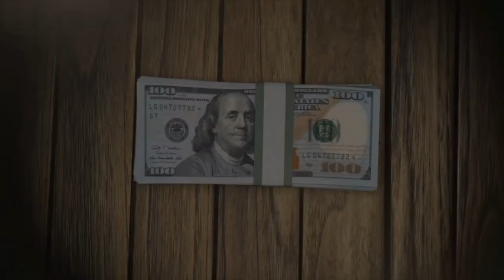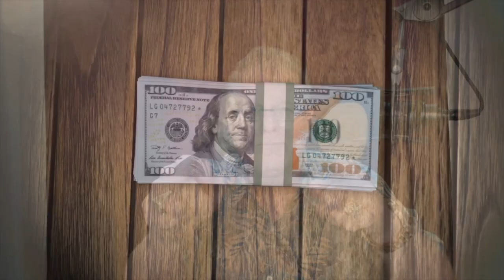How Jay Conner Raised $2.1 million of Private Money in 90 days | Raising Private Money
How Jay Conner Raised $2.1 million of Private Money in 90 days

Did you know there is a way for people to earn unlimited money tax-free?

How Jay Conner raised $2.1 million of private money in 90 days is never about asking or begging for money. Building trust is the key to making your private lender invest in you.

Discover Jay’s magic question that plays a big role in his Raising Private Money journey.

“God Created Us With The Desire To Help Other People” - Jay Conner

Learn the direct and indirect methods of initiating conversations with a potential private investor.

Revealed today! For the first time,  Jay’s three Categories of private lenders and how to grow them so you never worry about funding your deals again.

Which problem do you want: “Where will I get funds for this deal?” Or “Where will I find a project to fund with my Private Money?”

Find out the benefits of having a business relationship with a “trusted” Self-Directed IRA company.

“When you get involved with organizations, keep in mind that it’s always about leading with service” - Jay Conner

Timestamps:
0:01 - Raising Private Money with Jay Conner
0:31 - The Beginning of An Amazing Story
6:25 - The Indirect Method
7:21 - The Magic Question
9:22 - Where To Find Private Lenders.
10:27 - 3 Categories To Find Private Lenders: Warm Market
11:17 - 3 Categories To Find Private Lenders: Expanded Warm Market
12:05 - How To Expand Your Warm Market
16:01 - 3 Categories To Find Private Lenders: Existing Private Lenders
20:37 - Benefits of Knowing the Best Self-Directed Company -
22:28 - What To Say To A Potential Private Lender
23:02 - The Direct Method
25:36 - Jay’s Favorite 3 Words To Open Up A Conversation
28:16 - Jay’s Free Money Guide